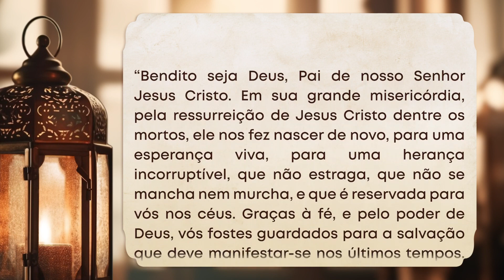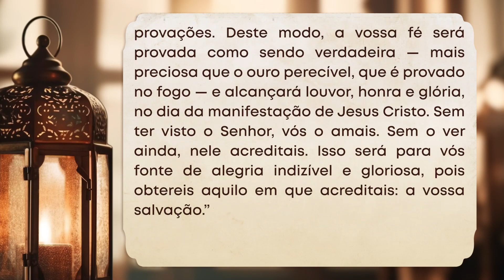Testemunho da Luz - Dia 27 - 05 - 2024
Todos os dias, você é convidado a embarcar em uma jornada de iluminação e fé, com o Arcebispo de Goiânia, Dom João Justino. Juntos vamos testemunhar a luz das lições deixadas pela palavra de Deus.

Produção e Edição: TV Pai Eterno